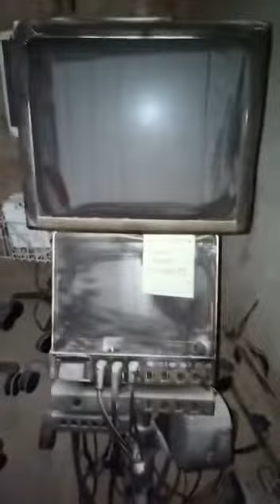Cum a ars spitalul de boli infecțiose Constanta